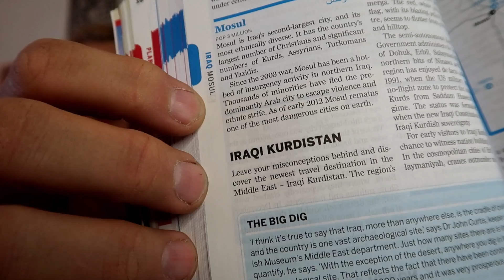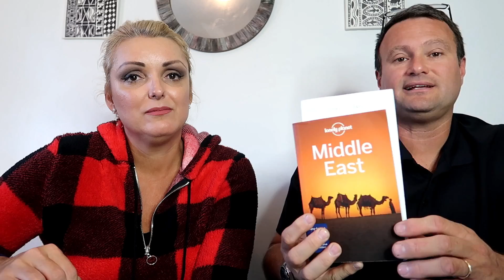3 PAISES EM 15 DIAS , QUANTO CUSTOU $$$$$ , SUPER DICAS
VISITE MINHA PAGINA DIGITAL INFLUENCER NA AMAZON